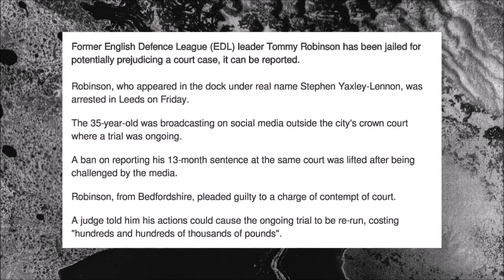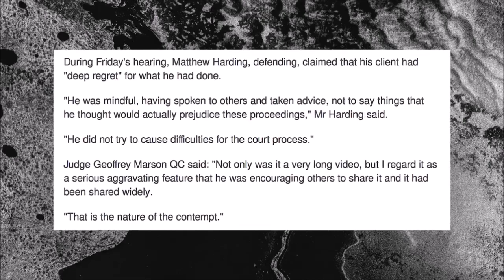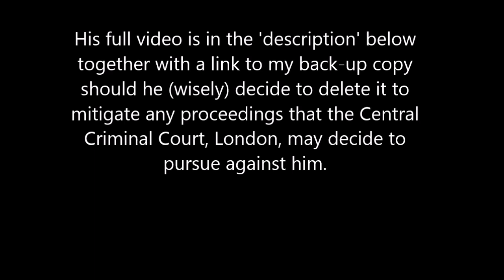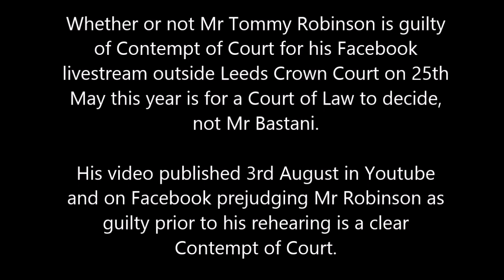CONTEMPT COMPLAINT AGAINST MR AARON BASTANI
Mr Bastani's full video published on youtube 3rd August, 2018

My back-up copy (will also provide link to an alternative platform copy)

Full Judgement Court of Appeal 1st August 2018, Yaxley-Lennon (AKA Tommy Robinson) v R

If you are in agreement that Mr Bastani has placed himself in Contempt of Court prejudging Mr Robinson as guilty prior to his rehearing, you may wish to make your own complaint:-

CENTRAL CRIMINAL COURT, LONDON
FAO COURT ADMINISTRATOR
RE:  CONTEMPT COMPLAINT REGARDING
TOMMY ROBINSON REHEARING

ROYAL COURTS OF JUSTICE, COURT OF APPEAL
(CRIMINAL DIVISION)

My back-up version of this video on an alternative platform:-